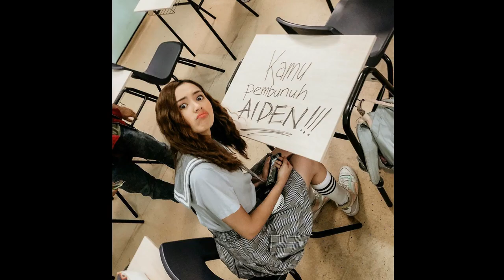Afifah Ifah'nda Pemeran Zahra di Sinetron TOP (Tukang Ojek Pengkolan).